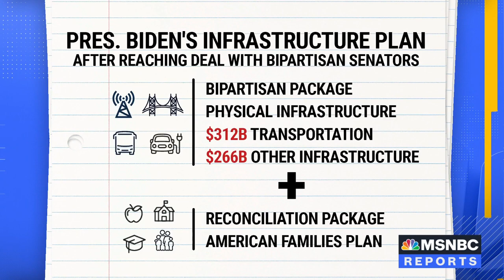House Caucus Co-Chairs Call For Vote On Infrastructure Package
House Problem Solvers Caucus Co-Chairs, Reps. Brian Fitzpatrick (R-PA) and Josh Gottheimer (D-NJ), joined Chris Jansing to discuss the prospects of passing the bipartisan Senate infrastructure proposal that their 58-member group threw its support behind Tuesday. Both members are optimistic Congress can finally strike a deal. "We've got great momentum here," Gottheimer said.